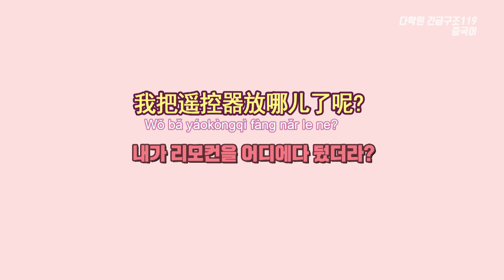[속 마음 중국어] 내가 리모컨을 어디에다 뒀더라?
[문장]
내가 리모컨을 어디에다 뒀더라?
我把遥控器放哪儿了呢?
Wǒ bǎ yáokòngqì fàng nǎr le ne?

[단어]
遥控器 yáokòngqì 리모컨
放 fàng 두다, 놓다

[Tip]
‘리모컨’을 중국어로 ‘遥控器’라고 합니다. ‘어디에다 뒀더라?’ ‘放哪儿了呢?’은 통째로 외워두시면 더 도움이 되실 거에요. 팁 하나 더! ‘把’를 ‘~을/를’이라고 생각하면 보다 쉽게 회화에서 사용하실 수 있습니다.